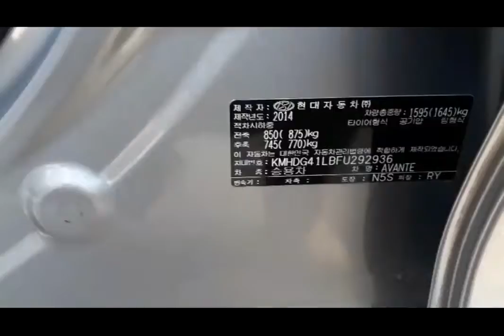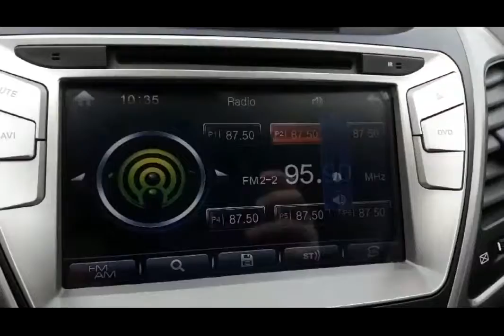Korean Used Car - 2014 Hyundai The New Avante 17inch GPS NewBeigeLeather [Autowini.com]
2014 Hyundai The New Avante 17inch GPS NewBeigeLeather
for sale.

Best Regards,